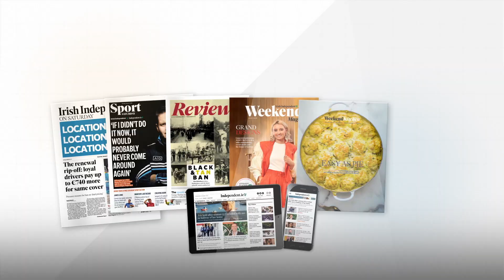Irish Independent on Saturday January 18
Location! Location! Location! Not any more!
Discover why in our special magazine ‘How Much Is Your House Worth?’ - with in-depth analysis of house prices in every area of the country. And we reveal the 2020 winners of our Reader Travel Awards.
Pick up the Irish Independent on Saturday. It’s your weekend.